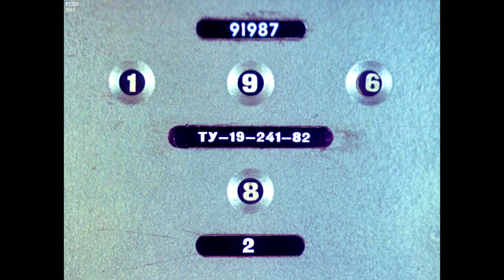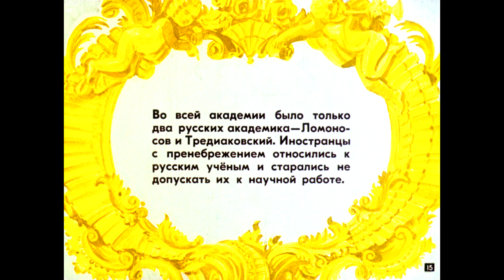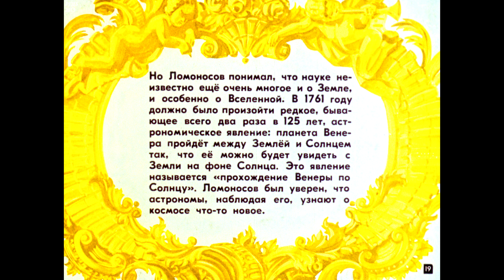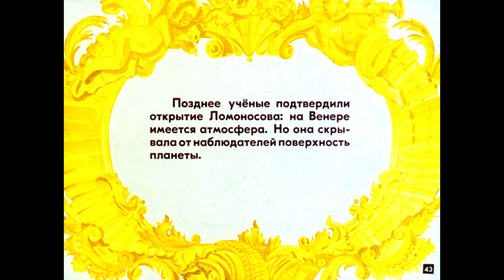Диафильм В.Муравьев - И назовем моря на Венере